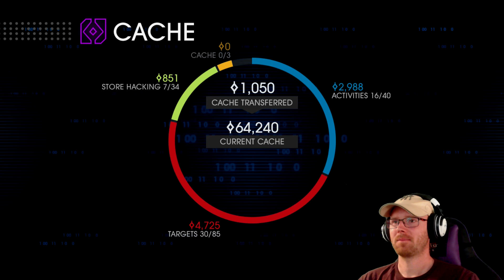Telekinesis Mayhem Saints Row IV #16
Telekinesis Mayhem

Welcome to weird one ozzy's letsplay of Saints Row IV Xbox One edition.